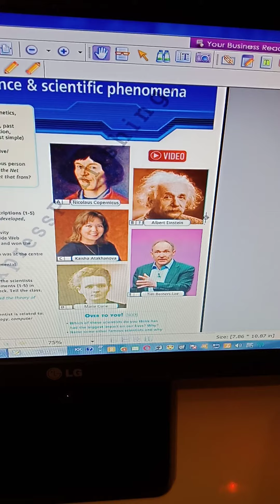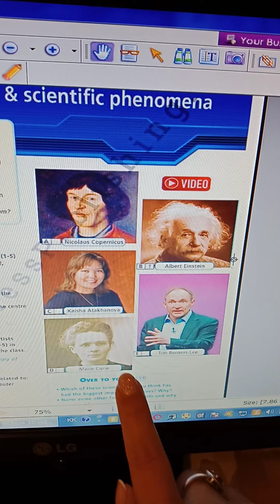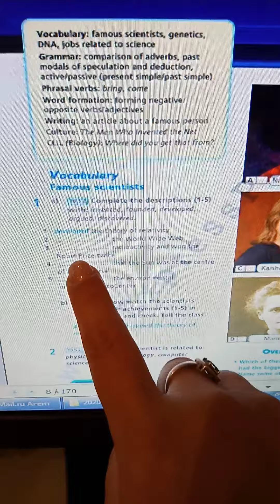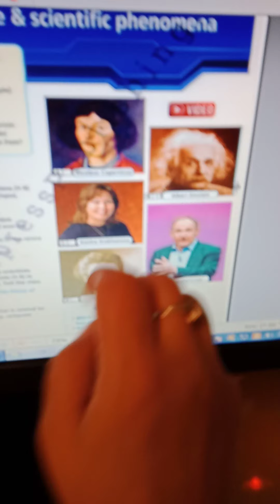Action 10.1 урок